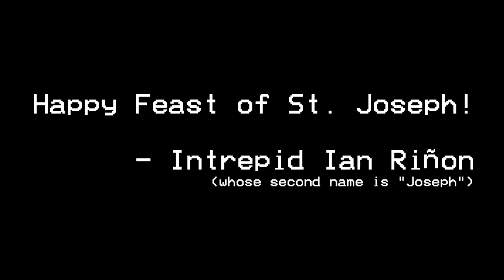What the real Angel Gabriel said to Joseph in his dream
In this video: We already know what the Alternate Angel Gabriel said to Joseph in his dream. This video, therefore, tells you what he really said, albeit still in that familiar whisper.